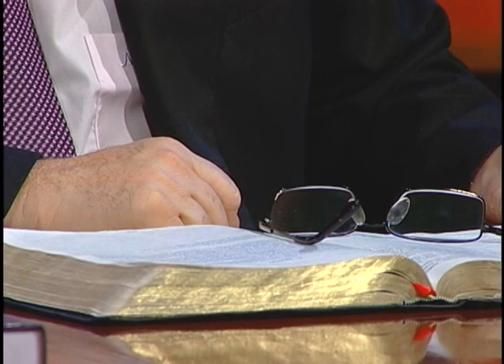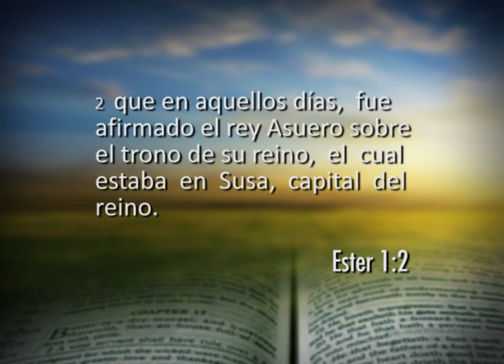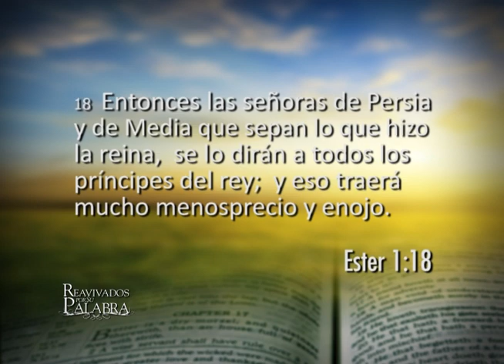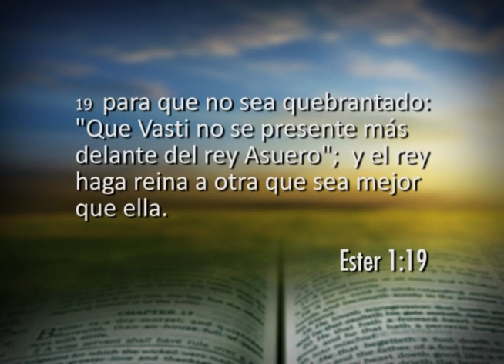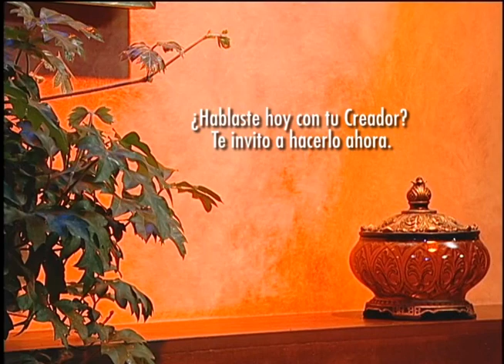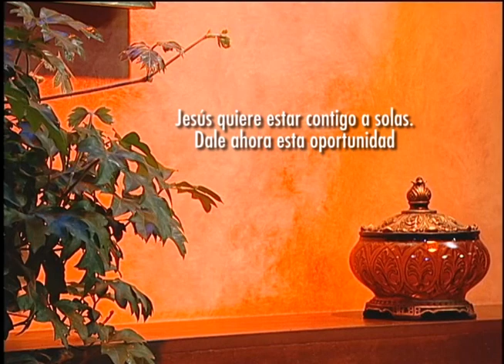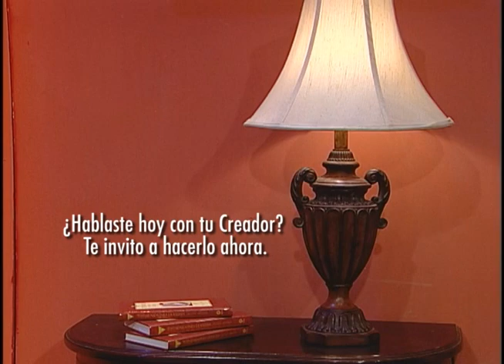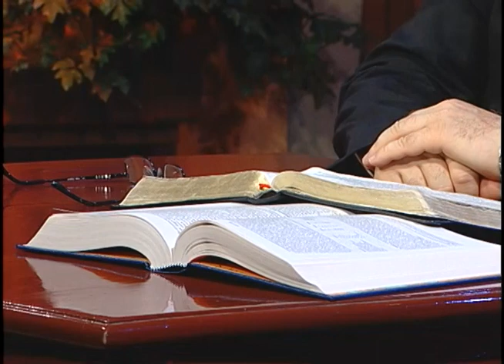Ester 1 - La gran fiesta del rey Asuero. Lunes, 17 de Junio de 2013.